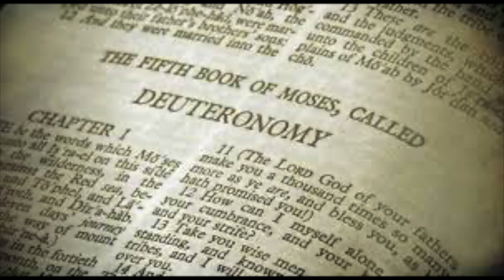Bible Blueprint - Old Testament - Deuteronomy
A brief overview of the book of Deuteronomy

Podcasts: Buzzsprout/iHeart Radio/Spotify/and wherever podcast can be found...